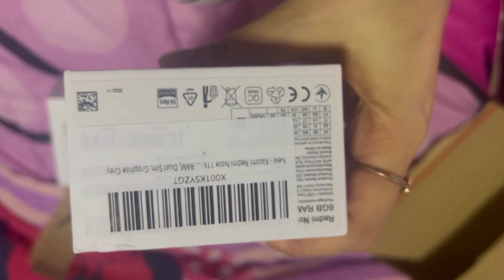Vi mostro e cambio sorpresa alle uova di Pasqua 🐣